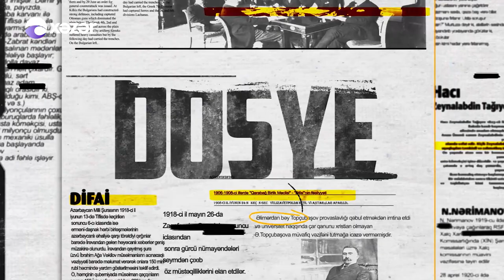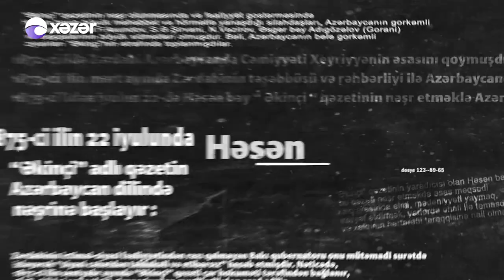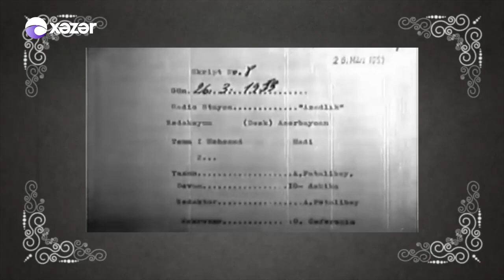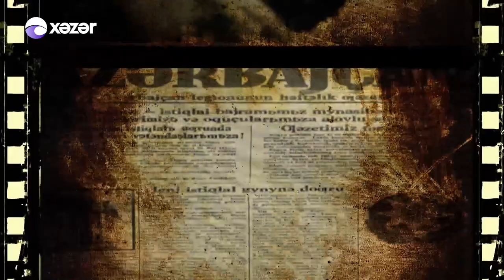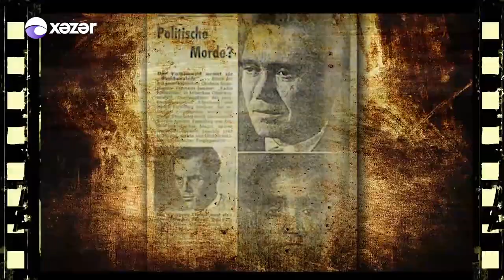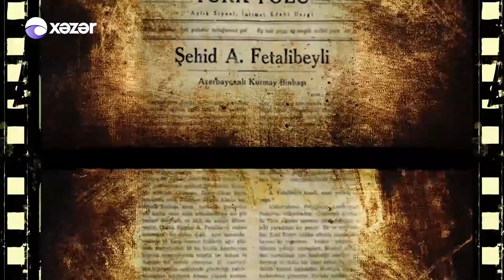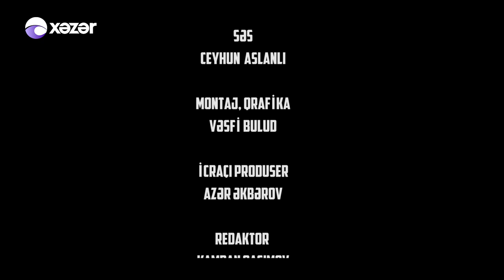Dosye - Əbdürrəhman bəy Fətəlibəyli-Düdənginski 04.07.2020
Əbdürrəhman bəy Fətəlibəyli-Düdənginski — İkinci dünya müharibəsində Аzərbаycаn lеgiоnunun bаşçısı. ABŞ-ın "Аzаdlıq" rаdiоsunun Аzərbаycаn rеdаksiyаsının bаş rеdаktоru оlub.
Doğum Tarixi: 12 iyun 1908, Düdəngə kəndi
Vəfat Tarixi:     20 noyabr, 1954, Münhen